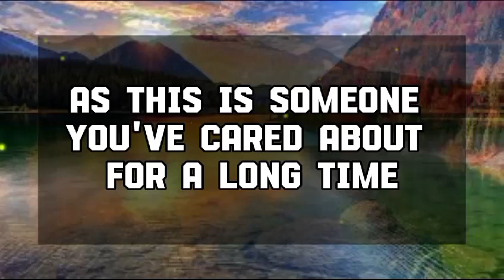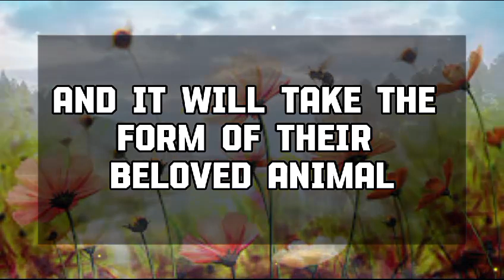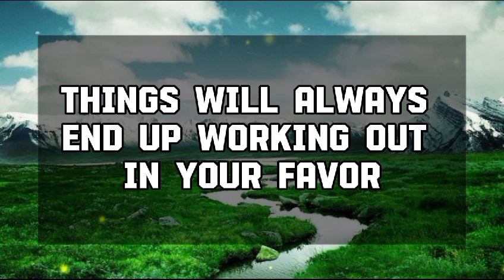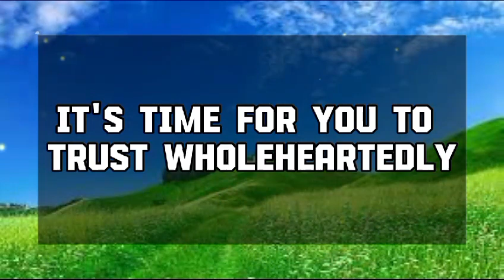God Message Today: This is about you your intution is totally 💌 God message || Universe message